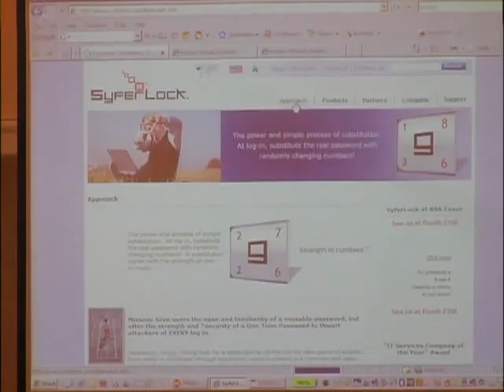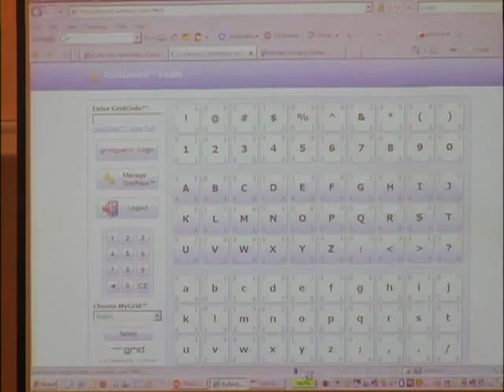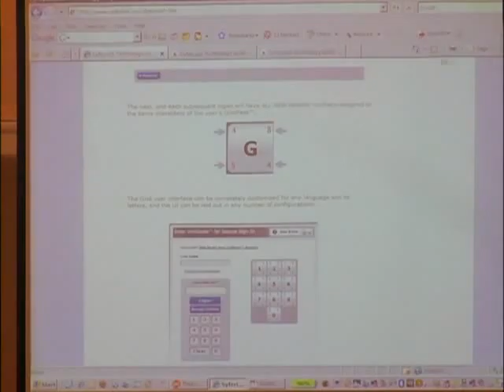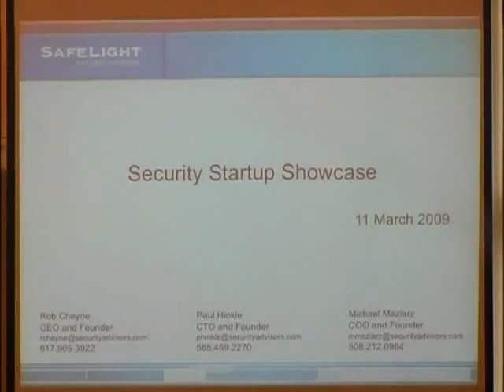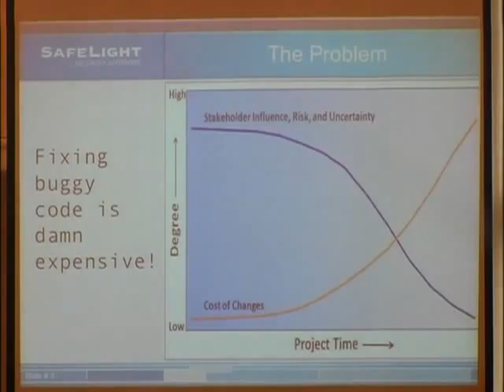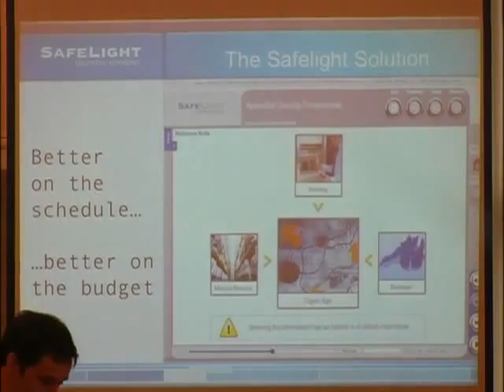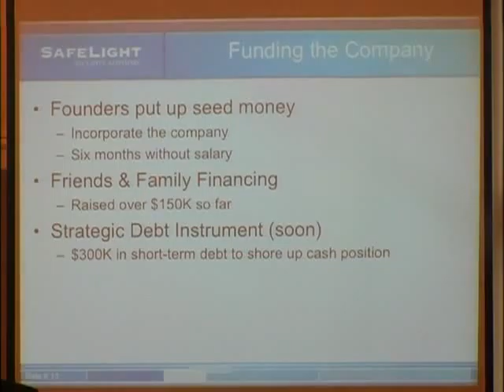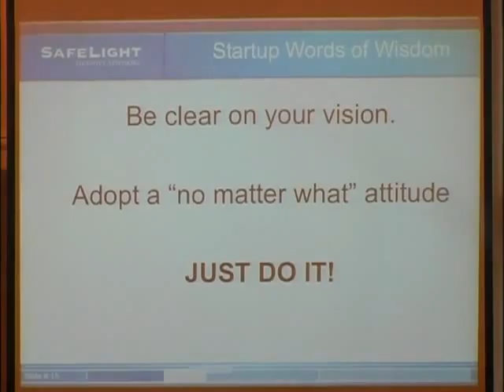SOURCE Boston 2009 Security Start Up Event showcase)